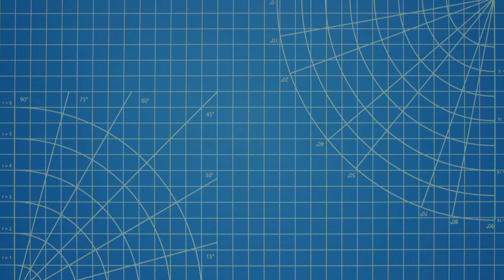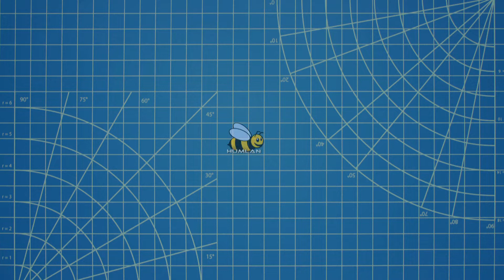Weekend Crawl and Testing a New Location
Vi testade idag en ny plats att köra på. Lite som en soptipp fast utan sopor. Istället fanns det massor av plankor, sten och annan bråte som vi kunde bygga lite hinder med. Vi insåg dock snabbt att det skulle ta merparten av dagen att bygga något som vi alla blev nöjda med så vi körde på de befintliga hinder som redan fanns där.

Efter det så körde vi till vår vanliga lilla klippa och körde lite till innan det var dags att gå hem.

Jag fick testat mina Desert Lizard stötdämpare på min Redcat och de funkade alldeles utmärkt. Jag var rädd för att de skulle vara lite för hårda men det var bara bra för mycket av problemen jag haft med Torque Twist var nu borta.

I Don't See the Branches, I See the Leaves av Chris Zabriskie